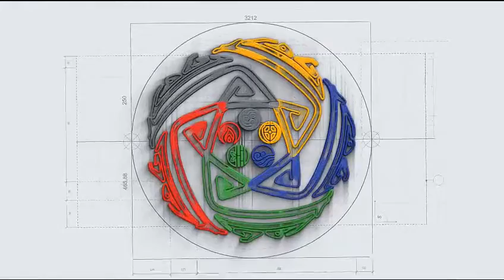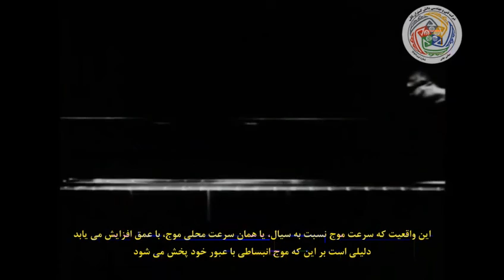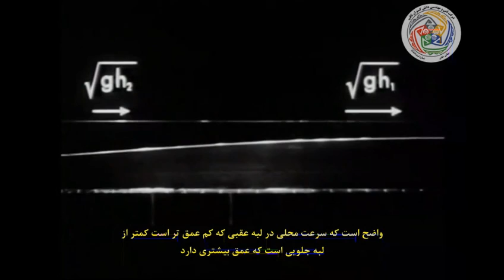Waves in Fluid-part2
Translate by: Danesh Gostaran Saqeb Engineering Co.